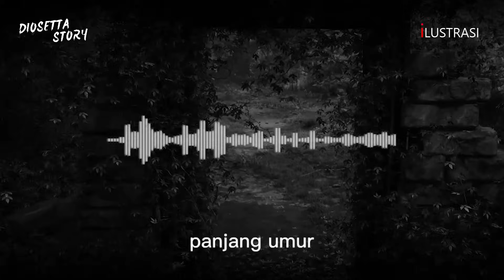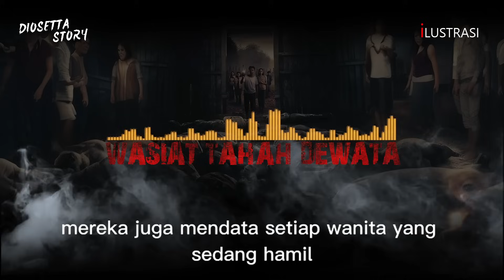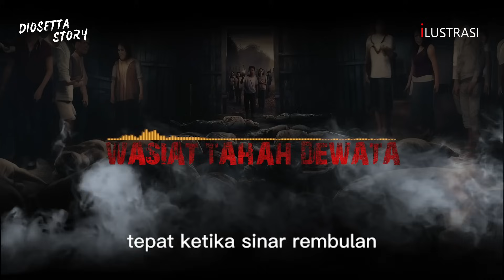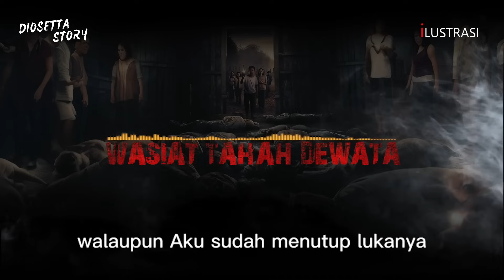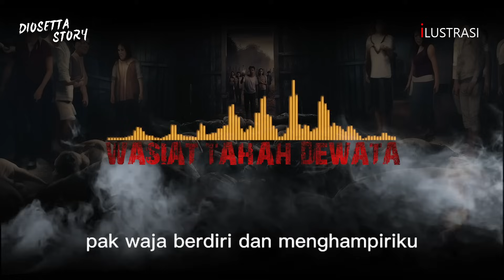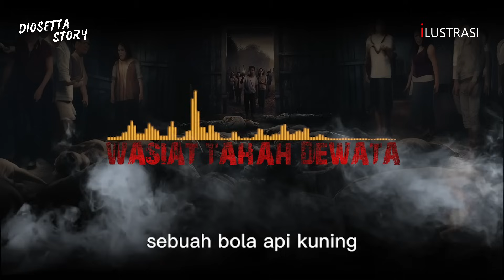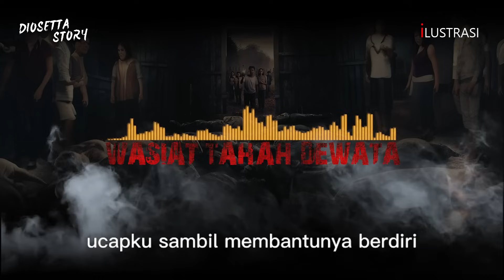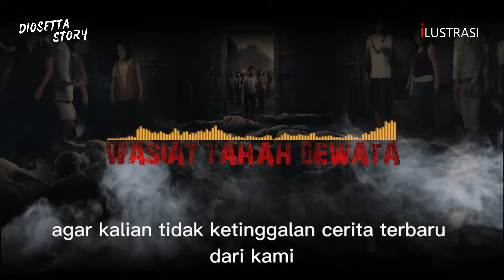Pertempuran BIMO Melawan Leak - WASIAT TANAH DEWATA - Setra Gagamayit Part 5 - By Diosetta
Penulis : @diosetta
JUDUL :  SETRA GANDAMAYIT
selamat datang di chanel DIOSETTA STORY
di channel ini saya akan menceritakan kisah horor romantis dalam kemasan cerita bersambung.
tentunya cerita yang saya bacakan atas izin penulis terlebih dahulu.